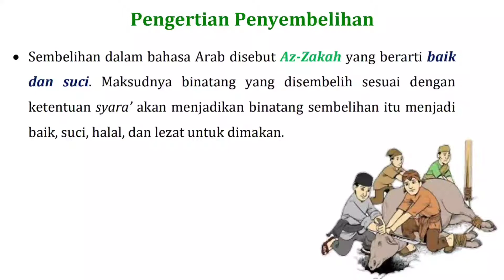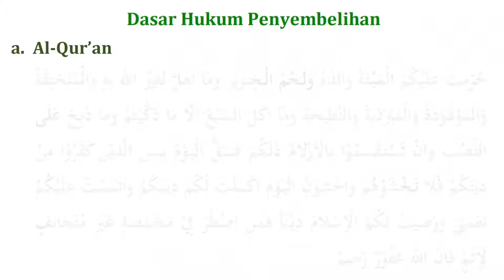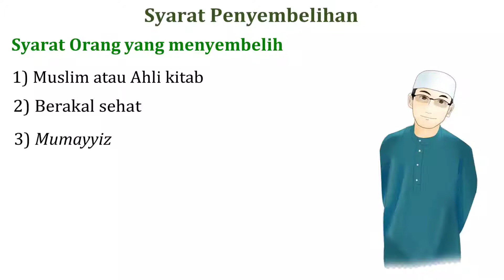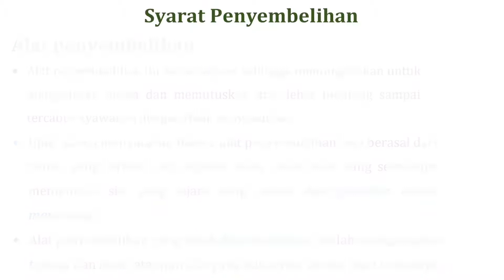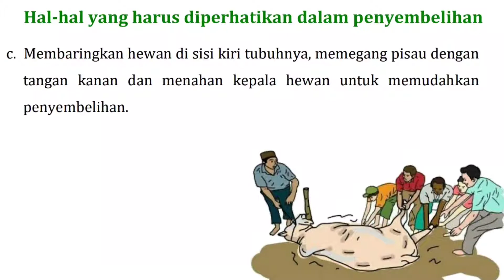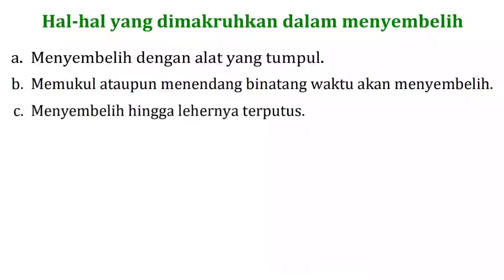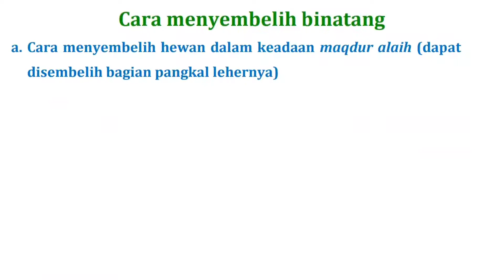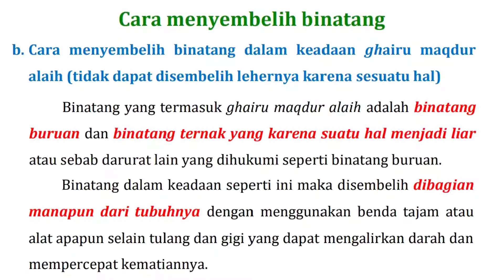PENY3MBEL1HAN | Fikih Kelas IX MTs | Semester 1